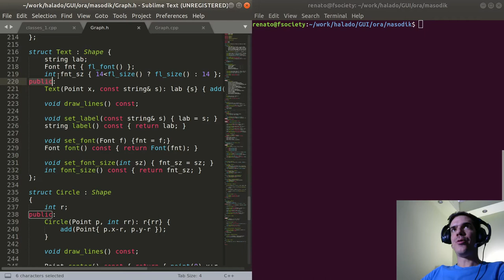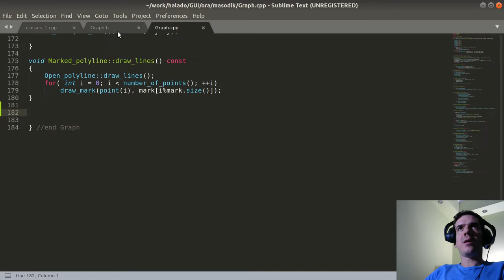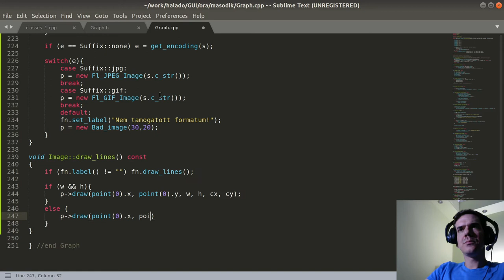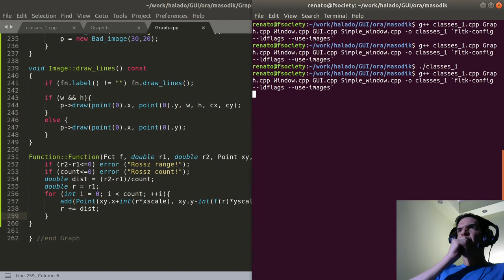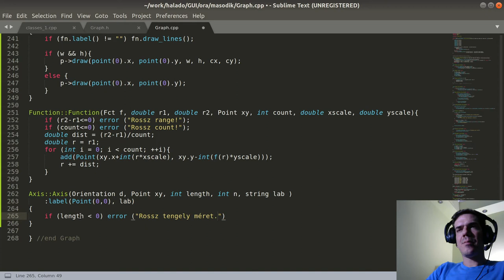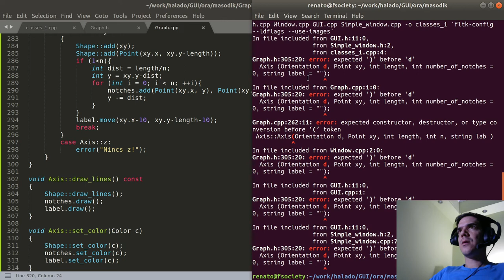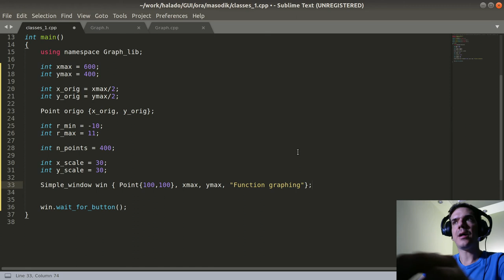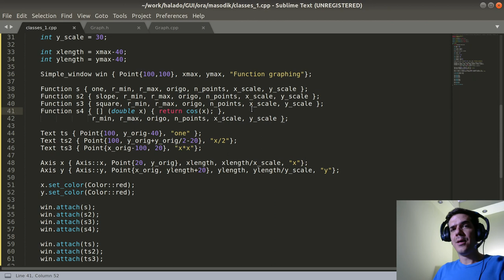Absztrakció felvezető | Grafikus osztályok 5. | Haladó C++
0:00 Intro
3:07 Image
29:40 Function
39:49 Axis
1:03:58 Function és Axis példa
1:23:27 Outro